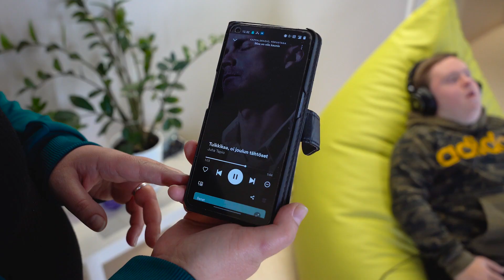Laitekokeilupäivä Tukena Auringonkukkakodilla